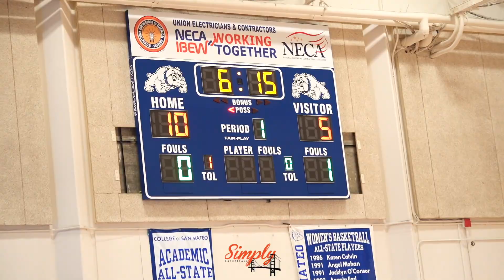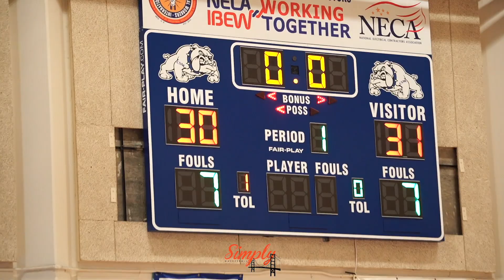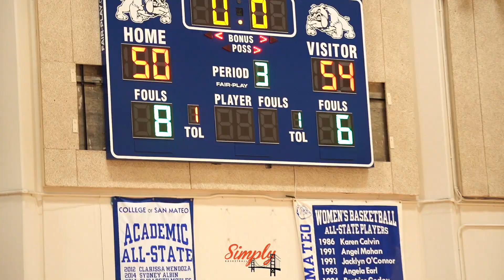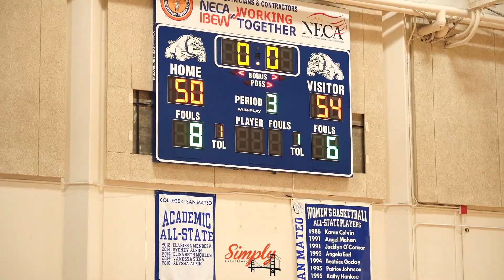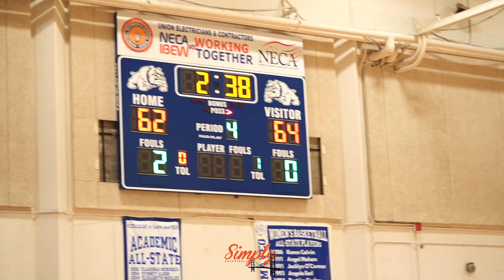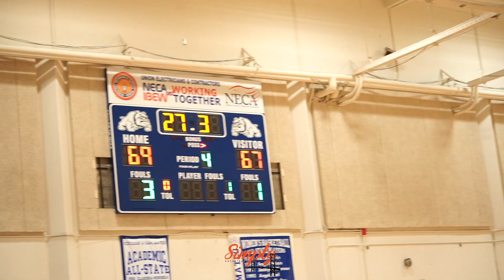College of San Mateo vs Merritt College | CSM Ready to Make a Statement in Their Second Official SZN